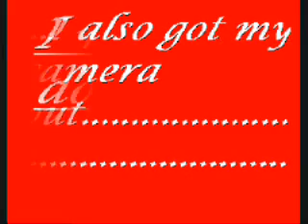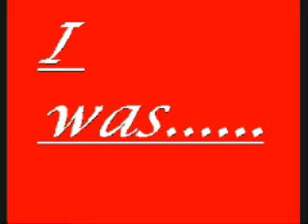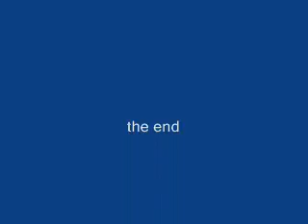Kasester Crash Vid